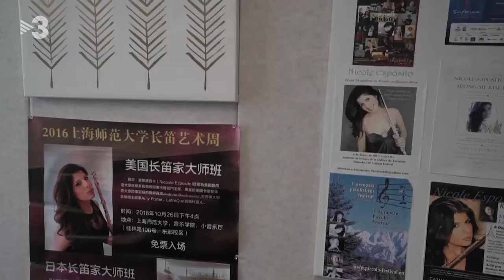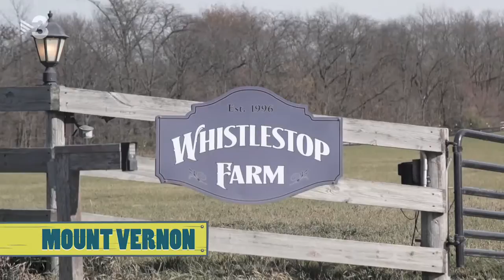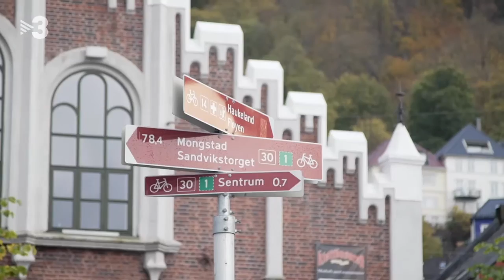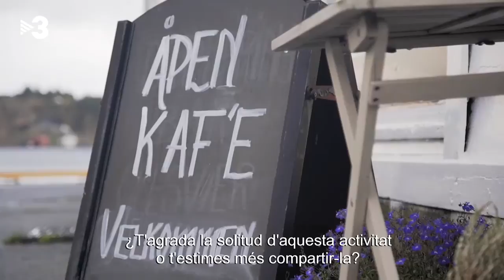Estats Units (Iowa) - Noruega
Cases d'algú - Capítol 5

Al programa d'avui, en Pou viatjarà fins a Iowa, als Estats Units. Allà el rebrà l'Andrea, una flautista amb un talent natural per a la música i amb una gran passió: els cérvols.

I, a la segona part del programa, en Pou descobrirà què tenen en comú Maradona, Noruega i el rock-and-roll. Tot i que pugui semblar un acudit, aquests tres noms van tenir el seu moment.